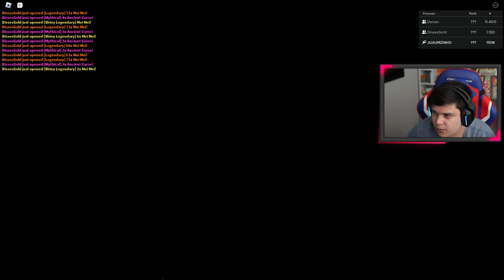MINHA OPINIÃO SINCERA NOVA UPDATE do ANIME FIGHTERS!!